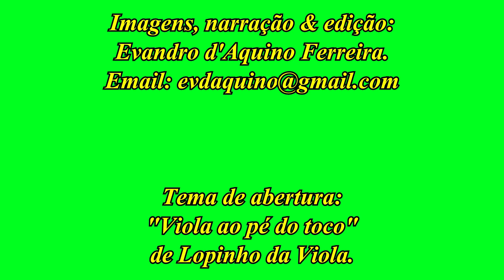Rio São Francisco. Boletim 13/12/2021: Aumentando o nível. - P 762.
Rápidas imagens da cheia do "Velho Chico" em 2021.
Quick images of the "Old Chico" flood in 2021.